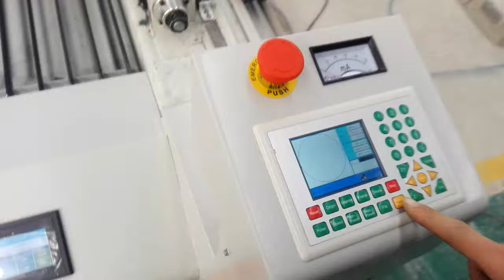Testing video for Jerzy